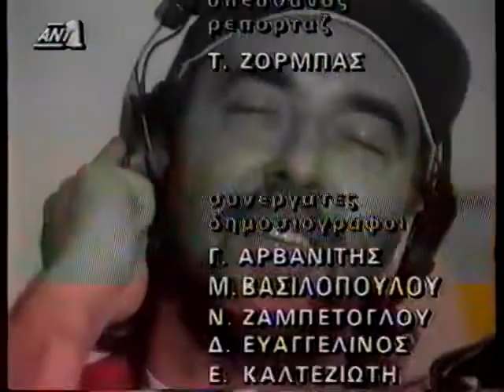Κωνσταντίνα, Κορκολής, Μαντώ, Χαριτοδιπλωμένος, Ρουβάς, Τουρνάς κ α 1993